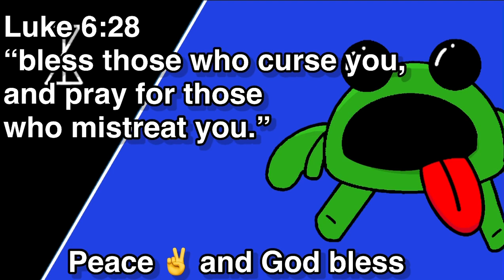Quick Spider-Man animation